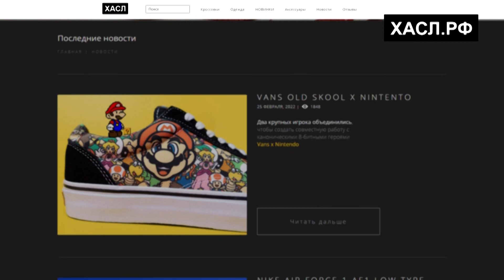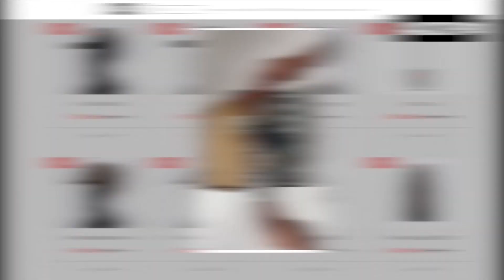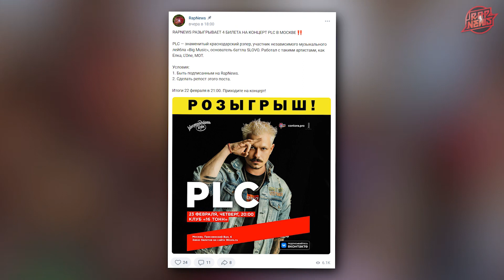СТРИМЕРОВ БУДУТ САЖАТЬ? ЕГОР КРИД, ХОВАНСКИЙ. ДЯДЯ ДЖЕЙ АЙ УГРОЖАЕТ МОРГЕНШТЕРНУ!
Мизулина хочет сажать стримеров в тюрьму за рекламу казино, Оксимирон делится новым видео из архива, а D'yadya J.i. угрожает Моргенштерну. Об этом и многом другом в сегодняшнем ролике.

✅  ИСПОЛЬЗОВАННЫЙ МАТЕРИАЛ:
Пика, Слава КПСС, YUNG TRAPPA, D.masta